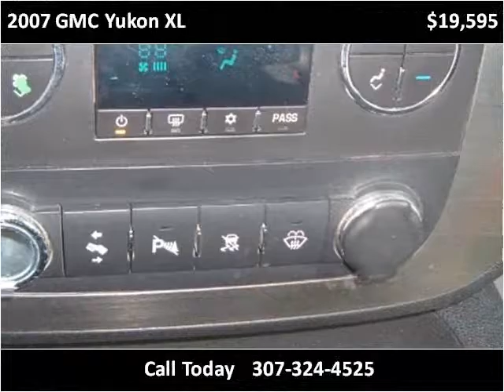2007 GMC Yukon XL Used Cars Casper WY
This 2007 GMC Yukon XL is available from Dallin Motors.